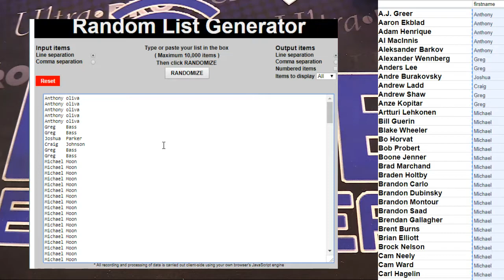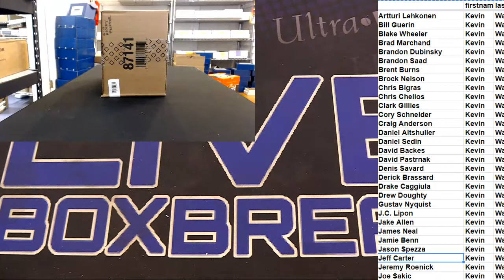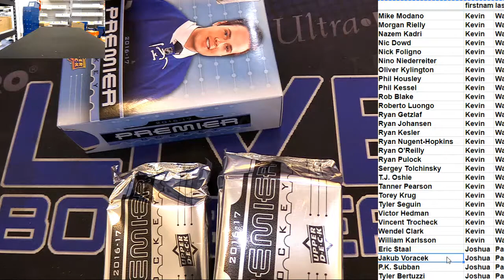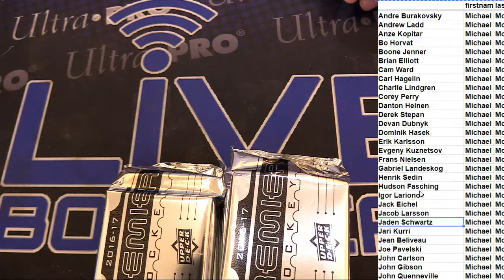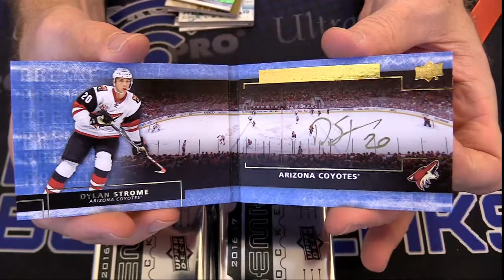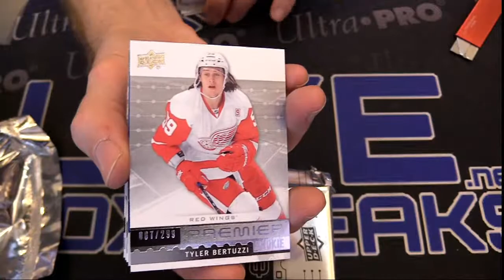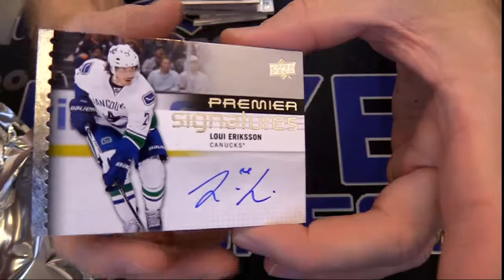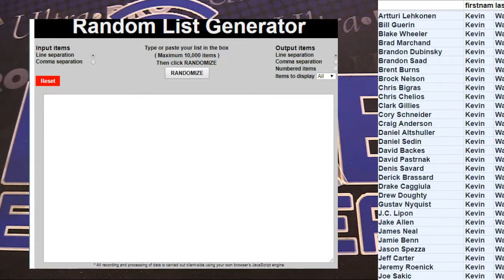2016 17 UD Premier PLayer Case #8 LBB EBAY